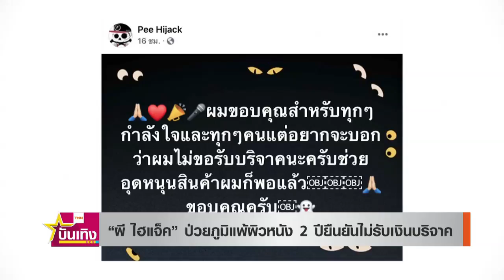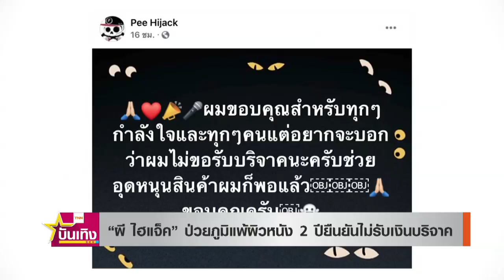"ผี ไฮแจ็ค" ป่วยภูมิแพ้ผิวหนัง 2 ปียืนยันไม่รับเงินบริจาค | TNN บันเทิง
"ผี ไฮแจ็ค"  เปิดใจหลังรักษาตัวจากโรคภูมิแพ้ผิวหนังมา 2 ปี เพียงลำพัง  ยืนยันยังไม่รับเงินบริจาค